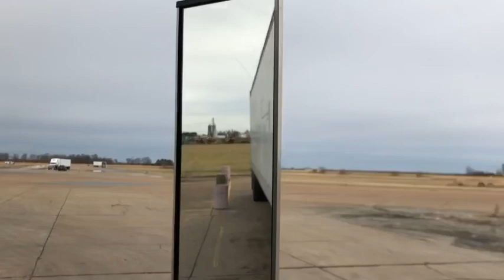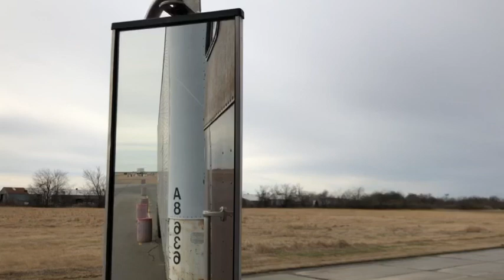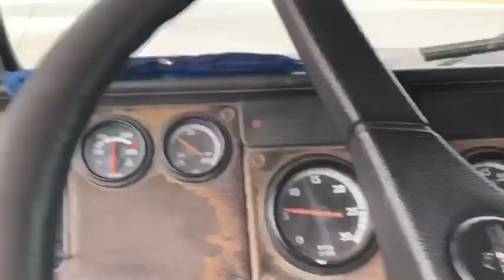ASUN: Skills Demo and Practice: Journey to Maverick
CDL Skills test practice.  Continuing my journey to Maverick Transportation.